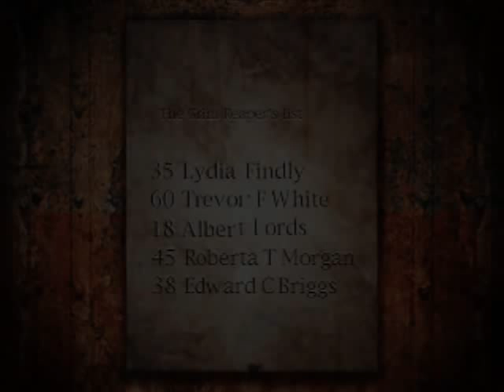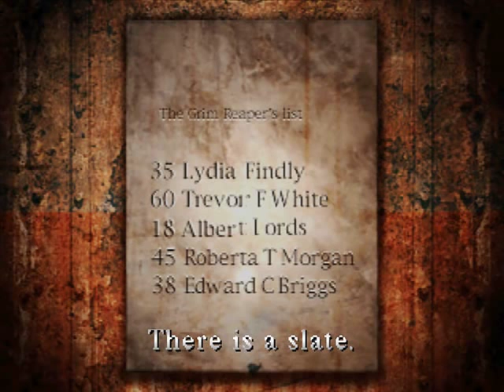Let's Play Silent Hill [BLIND] 30 - Puppet Lisa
Two down, two to go?